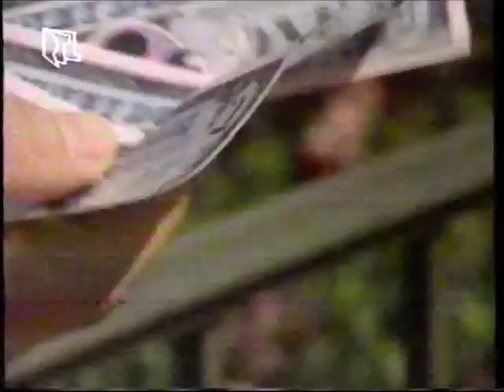EINE AUSWAHL AN VORSCHAUEN VON ERFOLGREICHEN SPIEL UND UNTERHALTUNGSSHOWS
DIESMAL ZEIGEN WIR EINE AUSWAHL AN VORSCHAUEN (TRAILERN) VERSCHIEDENER SPIEL- UND UNTERHALTUNGSSHOWS, VON ERFOLGREICH BIS ERFOLGLOS.

VIEL SPASS !